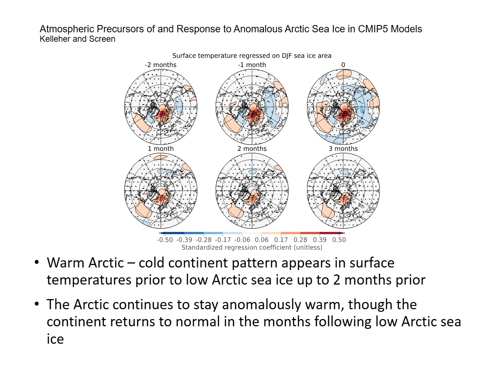Atmospheric Precursors of and Response to Anomalous Arctic Sea Ice in CMIP5 Models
Michael KELLEHER , James SCREEN
College of Engineering, Mathematics and Physical Sciences, University of Exeter, Exeter EX4 4QE, UK
This study examines pre-industrial control simulations from CMIP5 climate models in an effort to better understand the complex relationships between Arctic sea ice and the stratosphere, and between Arctic sea ice and cold winter temperatures over Eurasia. We present normalized regressions of Arctic sea-ice area against several atmospheric variables at extended lead and lag times. Statistically significant regressions are found at leads and lags, suggesting both atmospheric precursors of, and responses to, low sea ice; but generally, the regressions are stronger when the atmosphere leads sea ice, including a weaker polar stratospheric vortex indicated by positive polar cap height anomalies. Significant positive midlatitude eddy heat flux anomalies are also found to precede low sea ice. We argue that low sea ice and raised polar cap height are both a response to this enhanced midlatitude eddy heat flux. The so-called “warm Arctic, cold continents” anomaly pattern is present one to two months before low sea ice, but is absent in the months following low sea ice, suggesting that the Eurasian cooling and low sea ice are driven by similar processes. Lastly, our results suggest a dependence on the geographic region of low sea ice, with low Barents--Kara Sea ice correlated with a weakened polar stratospheric vortex, whilst low Sea of Okhotsk ice is correlated with a strengthened polar vortex. Overall, the results support a notion that the sea ice, polar stratospheric vortex and Eurasian surface temperatures collectively respond to large-scale changes in tropospheric circulation.